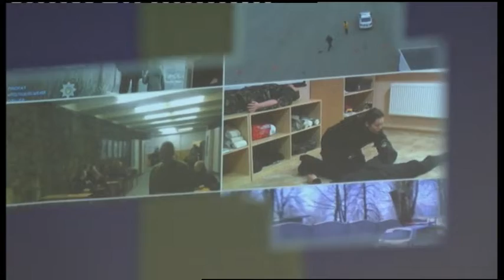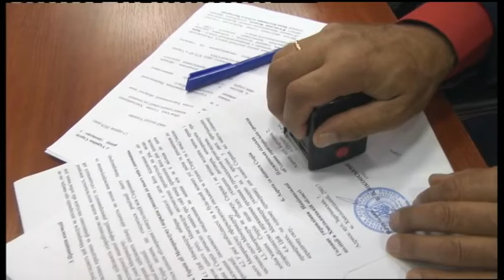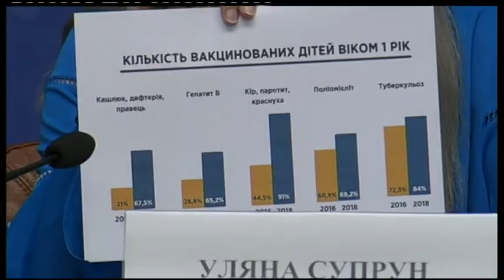15.08.2019. Новини. 20:30